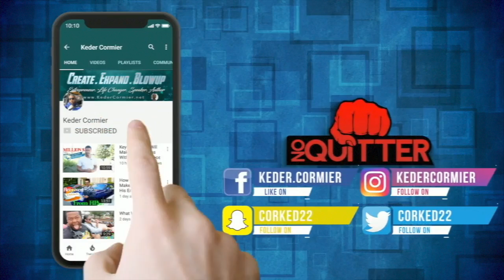How To Improve Your Financial Results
This video is about How To Improve Your Financial Results